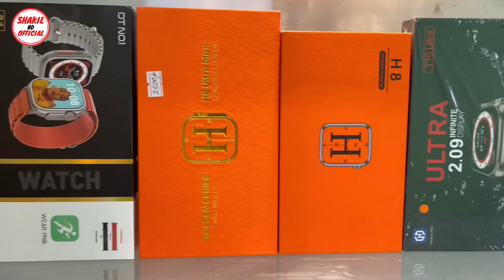Smart Watch Price In Bangladesh 2023 🔥android smart watch price in Bangladesh 2023😱ultra smart wat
Smart Watch Price In Bangladesh 2023 🔥android smart watch price in Bangladesh 2023😱ultra smart watch|Shakil BD Official

Bikhyata Bazar.Com
Road no : 19, House : 03, Block-D,
Mirpur-6, Dhaka-1216.

A smartwatch is a wearable computer in the form of a watch; modern smartwatches provide a local touchscreen interface for daily use, while an associated smartphone app provides for management and telemetry, such as long-term biomonitoring. While early models could perform basic tasks, such as calculations, digital time telling, translations, and game-playing, smartwatches released since 2015 have more general functionality closer to smartphones, including mobile apps, a mobile operating system and WiFi/Bluetooth connectivity.